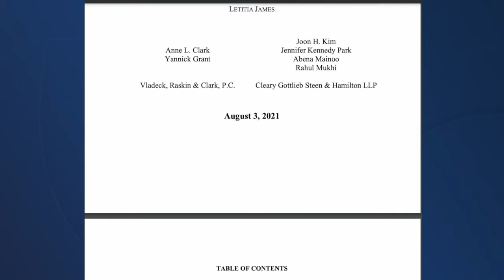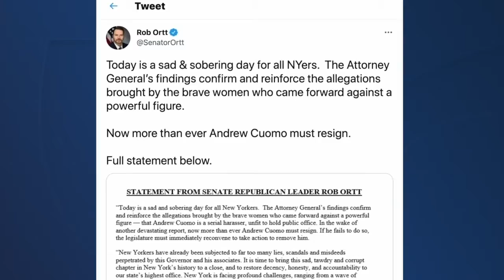Elected leaders respond to Cuomo investigation, many call for resignation